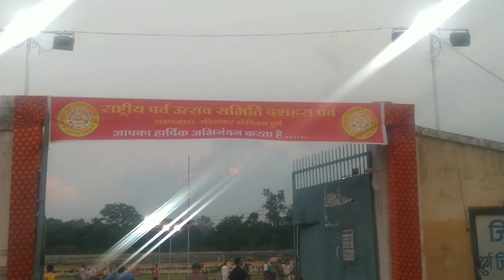शाही रावण दहन 2019 || Ravan Dahan Top 5 Places In Durg and Bhilai